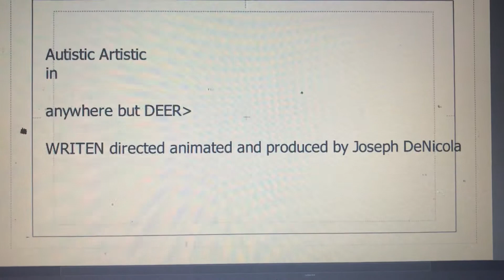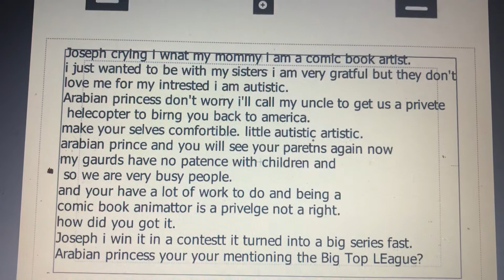Autistic Artistic in Mail the Male